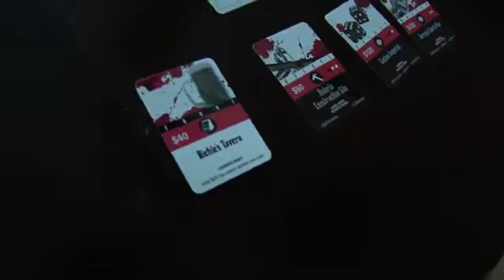The Godfather II - Dev Diary